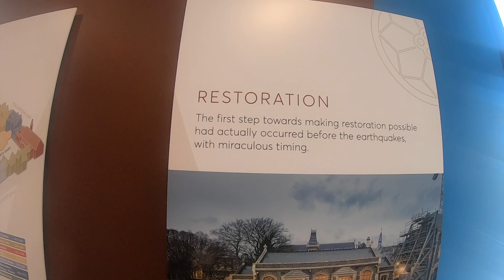Christchurch by tram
Christchurch is being rebuilt after the devastating 2011 earthquake. A heritage tram system circumnavigates the central commercial district and a two day ticket was good value at NZ$40. v2 because of some typos!